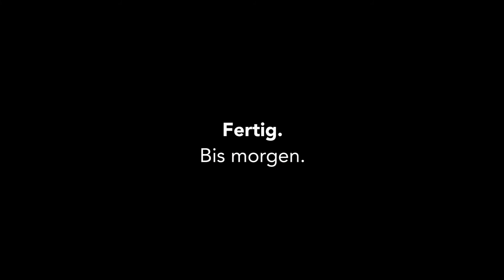Kevlog #156 : Danke fürs Zuschauen